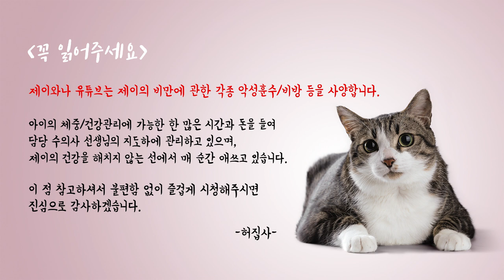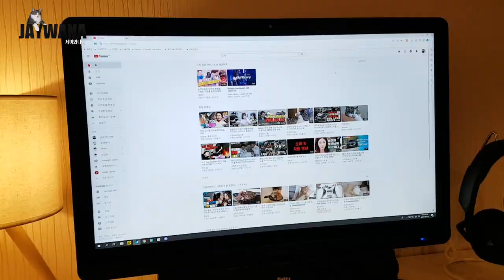우리 고양이가 저를 쇼파로 생각해요 ㅠㅠ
언제부턴가 나를 쇼파 취급하는 고양이. 어떡하면 좋죠?

- Profile -
품종 : 코리안숏헤어(고등어태비)
성별 : 남(중성화)
나이 : 8세(2019년 기준)
생일 : 2012년 2월 22일
입양일 : 2015년 2월 17일
특이점 : 순하고 애교가 많음. 스킨십을 좋아함

(BGM)
라이선스  httpscreativecommons.orglicenses...